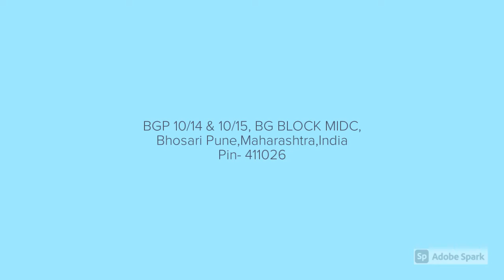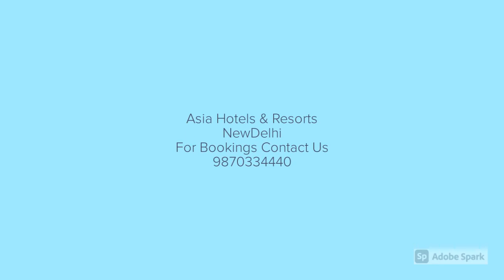The Fern Residency MIDC , Pune , India | 7428822220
The Fern Residency, MIDC, Pune is one of the most affordable classy budget hotel laced with all state of the art amenities and comforts. The property is located at a distance of 18 km from Pune International Airport, 14 km from Pune Railway Station and 5 km from Pimpri Bus Stand.

फ़र्न रेजीडेंसी, एमआईडीसी, पुणे सभी अत्याधुनिक सुविधाओं और सुख-सुविधाओं से युक्त सबसे किफायती उत्तम दर्जे का बजट होटल है। संपत्ति पुणे अंतरराष्ट्रीय हवाई अड्डे से 18 किमी, पुणे रेलवे स्टेशन से 14 किमी और पिंपरी बस स्टैंड से 5 किमी की दूरी पर स्थित है।

द फर्न रेसिडेन्सी, MIDC, पुणे हे सर्व अत्याधुनिक सोयी-सुविधांनी युक्त असलेले सर्वात परवडणारे उत्कृष्ट बजेट हॉटेल आहे. ही मालमत्ता पुणे आंतरराष्ट्रीय विमानतळापासून 18 किमी, पुणे रेल्वे स्थानकापासून 14 किमी आणि पिंपरी बस स्टँडपासून 5 किमी अंतरावर आहे.